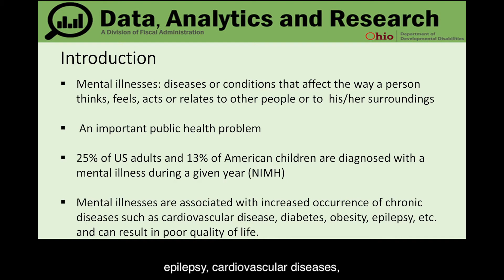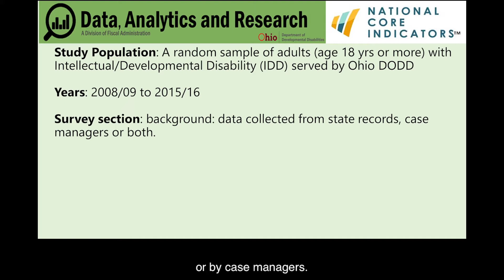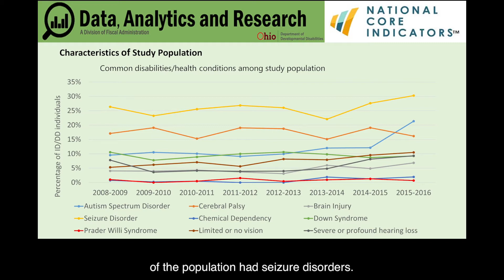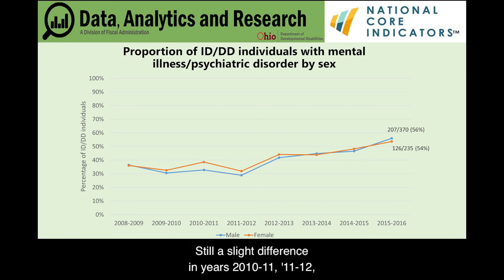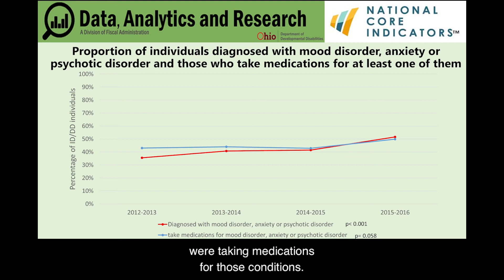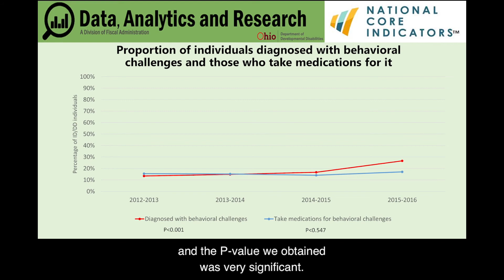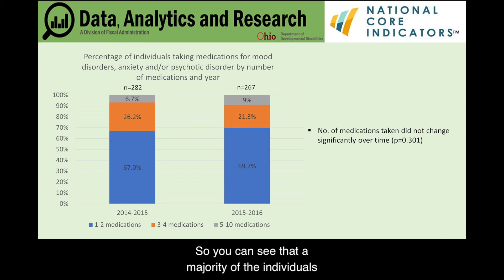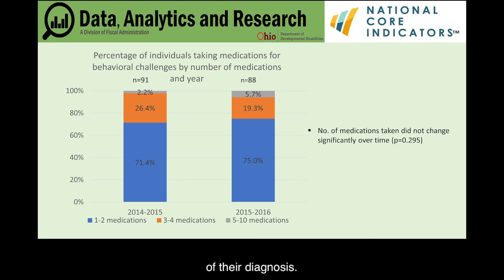Mental Illness/Psychiatric Disorders among Individuals with ID/DD Part 1/2